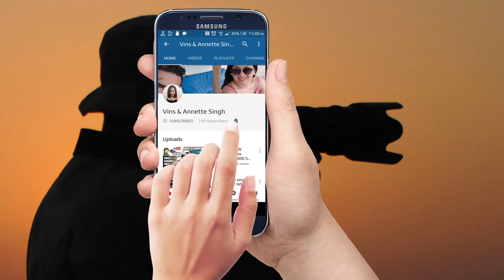BEST Female Chili Crabs - Sambal StingRay - Cereal Prawn & more at Newton Food Center in SG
Newton Food Centre definitely deserves a spot as a top contender - a gateway to all the sumptuous local delicacies.

You'll get a taste of everything good and yummy there.